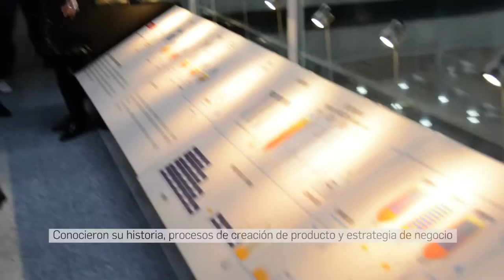ESTUDIANTES DEL MBA VISITAN LA FABRICA DE MAHOU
El pasado lunes 20 de Febrero, los estudiantes del MBA de EUDE Business School visitaron la fábrica de Mahou, donde conocieron su historia y el proceso de logística al detalle. Al finalizar la visita, tuvieron una clase maestra donde mostraron la manera correcta de servir el producto, dependiendo de sus características y cualidades.

¿Quieres conocer más detalles? Visita nuestra web